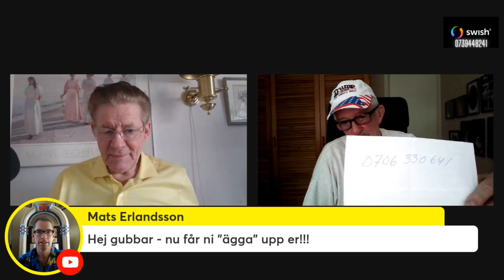GLAD - PÅSK Långfredag Live med Morgan och Hasse Cheriffen från Angered repris från klockan 12-00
GLAD -  PÅSK Långfredag Live med Morgan och Hasse Cheriffen från Angered repris från klockan 12-00 i dag.